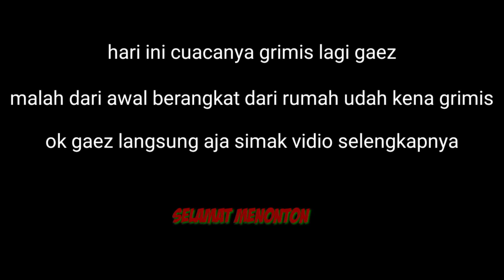rawa buaya jadi hunian toman besar, casting ikan toman kalimantan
casting toman di rawa buaya bukit marundau. kena bisa di namakan rawa buaya dulu pernah di rawa ini ada seekor buaya yang tertangkap oleh warga setempat tap buayanya di lepaskan kembali oleh warga setempat situ juga.nah setelah kejadian itu rawa itu di kenal dengan sebutan rawa buaya.

set teckle
rod; storm discovery 10-20 lb ( generasi satu)
reel; surecatch armatus 101
line; genesis pe 3
leader; ygk absorber fc 60 lb
lure; minnow storm 130mm